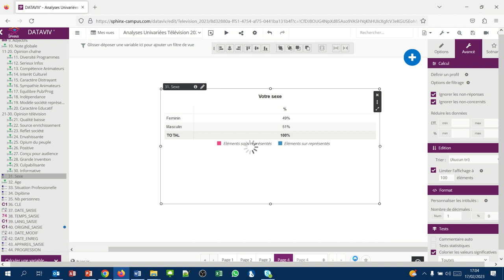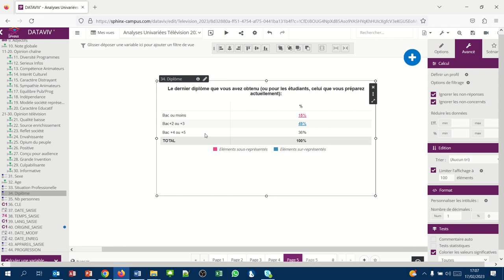Sphinx Analyse univariée 14 - Avons nous un quota sur le niveau de diplôme ?